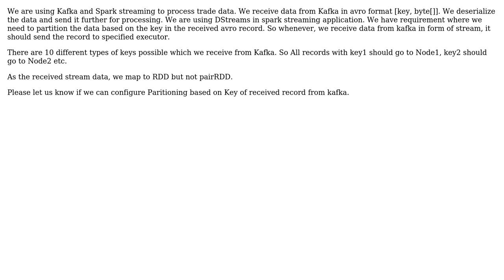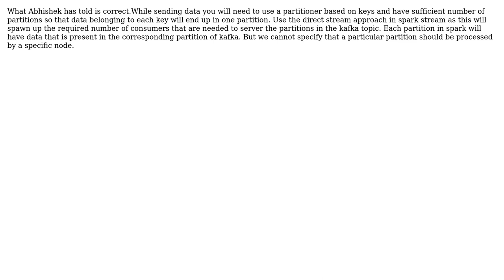Spark Streaming Partitioning (2 Solutions!!)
Spark Streaming Partitioning

With thanks & praise to God, and with thanks to the many people who have made this project possible! | Content (except music & images) licensed under CC BY-SA | Music | Images & others | With thanks to user user3811946 user Kiran Balakrishnan user AbhishekN and the Stack Exchange Network Trademarks are property of their respective owners. You are responsible for your own actions.